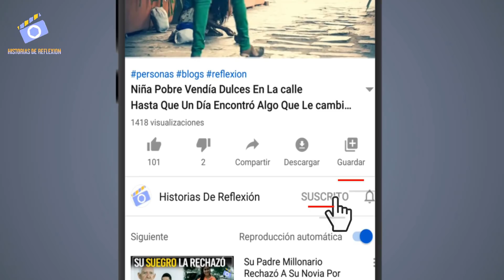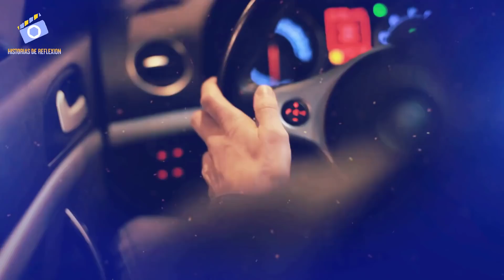Millonario Acogió A Una Niña Discapacitada Pero Se Quedó Impactado Del Secreto Que Escondía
Hola a todos, el día de hoy les narrare una  historia que ley por casualidad en una revista de curiosidades, un día que esperaba paciente mente que me atendieran en una barbaría. Me impacto mucho al leerla, porque en muchas ocasiones, la realidad supera la ficción y por eso quise compartirla con ustedes, para que se den cuenta que, no todo lo que brilla es oro.

niña pobre
historias reales
superacion personal
historias de exito
mi historia
exito
historias para pensar